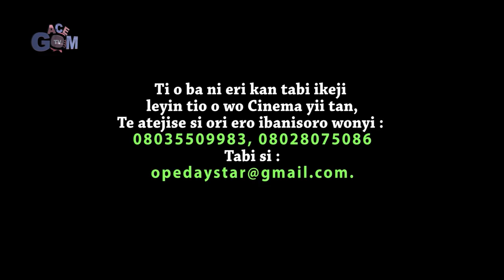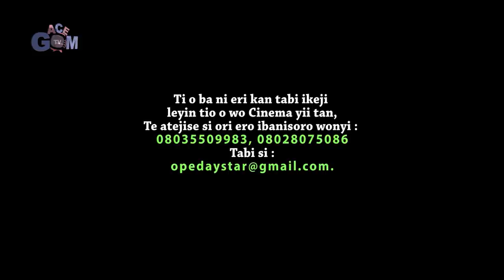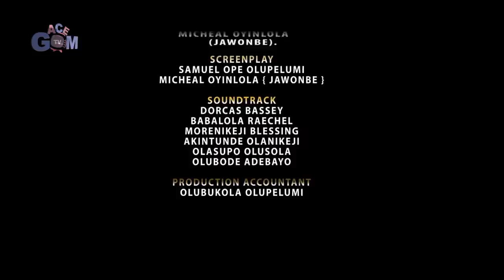Blood of the Innocent (Eje Alaise)// WATCHMAN TOWER FILMS//GACEM TV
EJE ALAISE -Blood of the Innocent
Watchman Tower Films